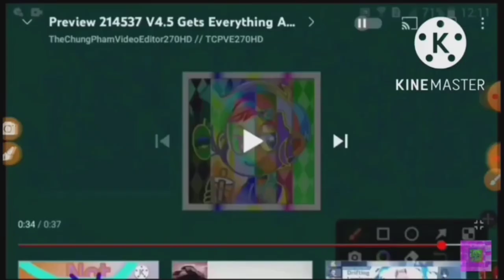Preview 214537 V4.5 Gets Everything Add Round 716 (rebmuN etiruovaF yM)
@KolleydenTehKittenEdits618 Is Next 3 Times